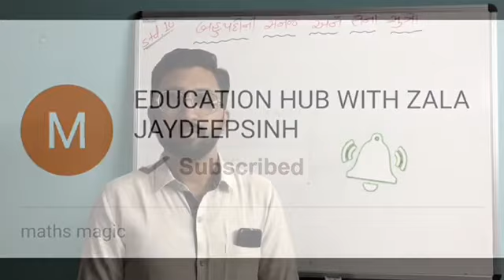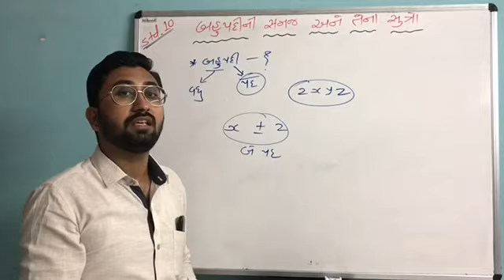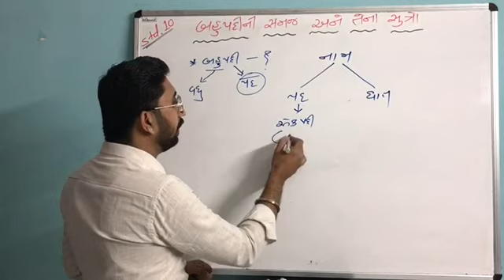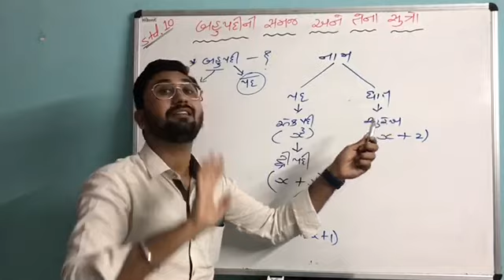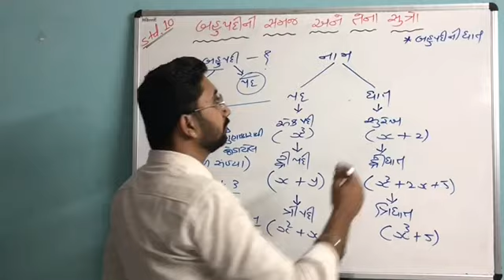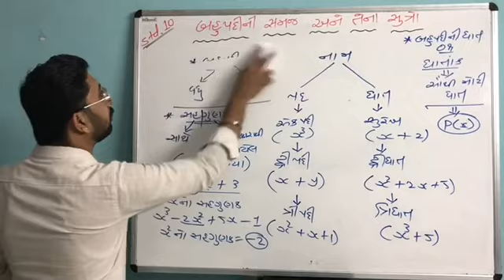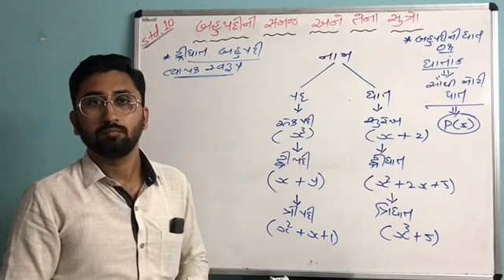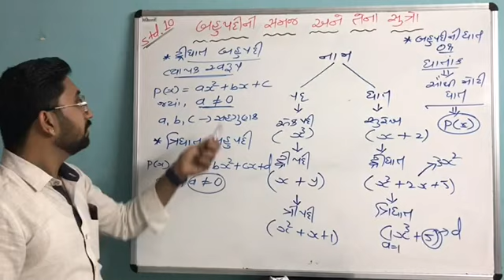MATHS || STANDARD 10|| Lecture:-1|| બહુપદીની સંપૂર્ણ સમજ અને સુત્રો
Join our fb page @ education hub with jaydeepsinh
Comments your douts below 👇🏻
standard 10
standard 10 maths